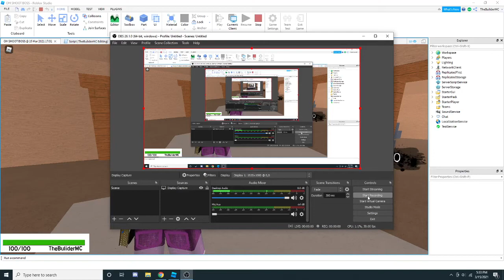Quest (wip)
Quest

Won't tell you what this game is for.